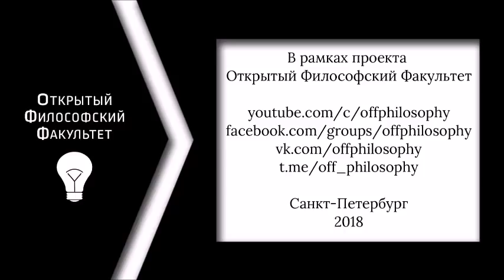ОФФ: Мавринский И. Курс "Апофеоз частиц" - лекция 1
Курс "Апофеоз частиц"
Читает Илья Мавринский.

Благодарим бар "Бакалавриат"
за предоставленное для лекций пространство.

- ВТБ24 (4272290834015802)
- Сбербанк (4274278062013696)